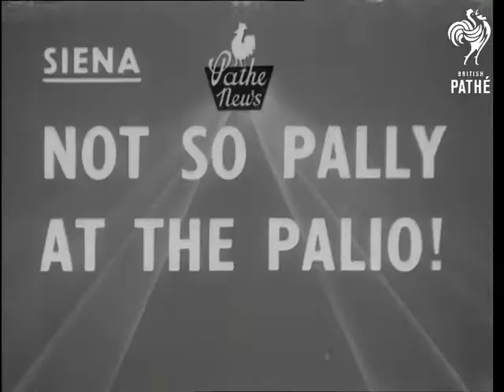Pin-Ups On Parade (1950)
Full title reads: "Roehampton. Pin-Ups On Parade".

Roehampton, Greater London.

GV of Theatre and Film Carnival. VS of people coming in through turnstiles. The Duchess of Kent is a VIP guest to the event which features many British Film and Stage stars meeting the public and signing autographs. Among those in attendance are:

Richard Attenborough, Patricia Dainton, Noel Coward, Sam Costa, Robert Beatty, Joan Dowling, Caesar Romero, Larry Parks, Cecil Parker, Betty Garrett, Vic Oliver, Diane Hart, Richard Todd.

London Zoo. Chimps Tea Party.

MV Keeper issuing out bowls to chimpanzees seated round table. CU Chimp with face in bowl. CU 'Compo' waving dishes around. CU Little girl looking on. SV Keeper giving chimps plates of food. CU Chimp eating from one plate pan to another one. SV Little girl looking through railings. SV Keeper filling chimps mug with tea. CU Chimp drinking from mug. CU Another chimp drinking tea from jug. CU Chimp pulling swab over face. CU Chimp jumping on table. CU Woman smiling. SV Keeper picking up chimps for people to stroke. CU Girl pan to chimp being stroked. SV Cameraman pan to little girl holding chimp. SV Little girl holding chimp.

(Orig.Neg.)
 FILM ID:1470.19